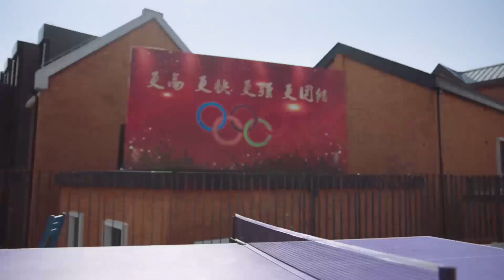大咖云集，笑果下血本了，李诞好肉痛！| 脱口秀跨年 BYE 2021 COMEDY NIGHT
《脱口秀跨年2021》是由腾讯视频和笑果文化共同打造的平台战略重点IP， 是全网第一档用脱口秀的方式进行全年大事件盘点的跨年晚会，致力打造成一个有标记性的、 具有全新视角和高浓度表达的年度事件。

视频来源于：《脱口秀跨年 BYE 2021 COMEDY NIGHT》